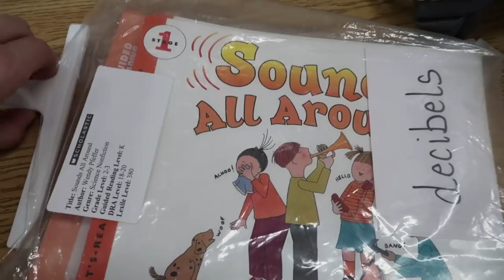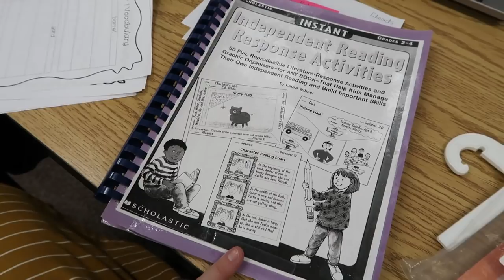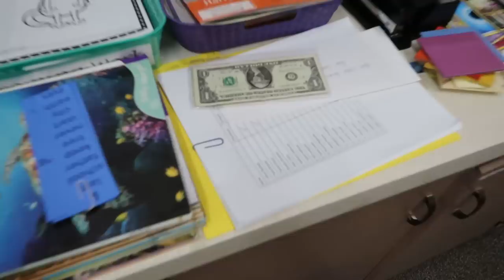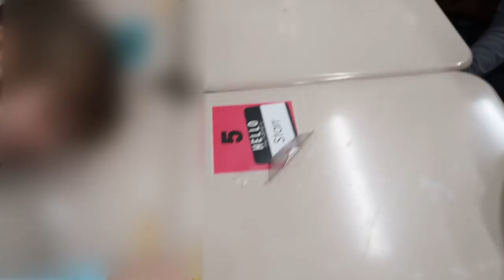It's Report Card Time!| 2nd Grade Teacher Vlog | That Teacher Life 2018